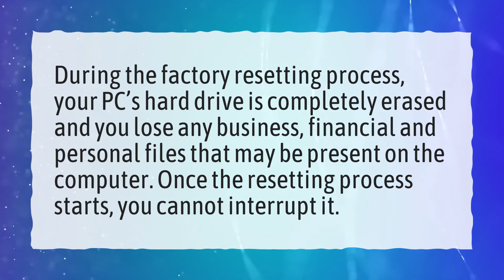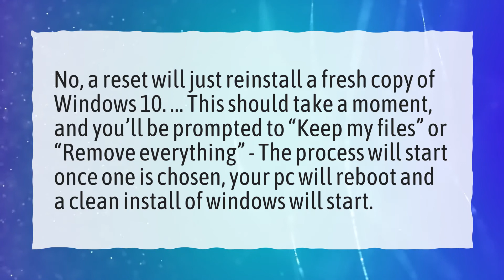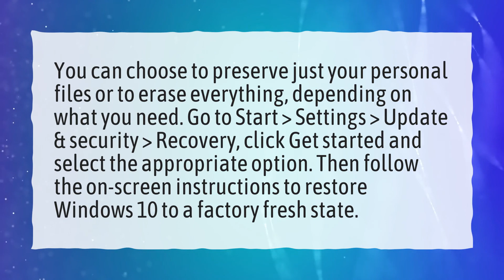Is factory reset bad for your computer?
More About Does Factory Reset Remove Viruses • Is factory reset bad for your computer?